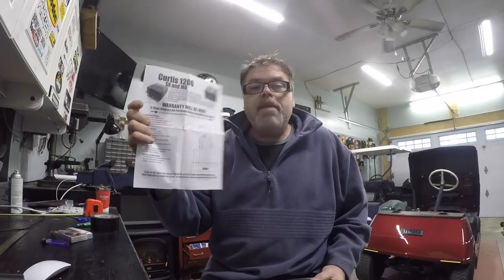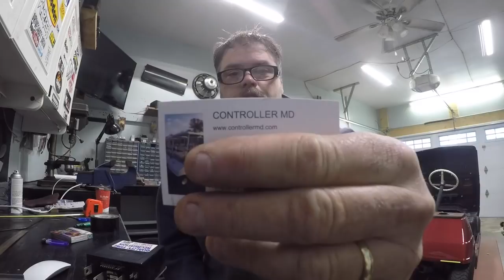Highly Modified Yamaha G1 GolfCart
Showing the Yamaha . Talking about the EZGO looking at some wiring and how to hook things up
Controller repair

BillSiff Gear boys and girls

BillSiff (GoGlass)
1289 Confederation St,
Unit 3
Sarnia Ont.
Canada
N7S 4M7